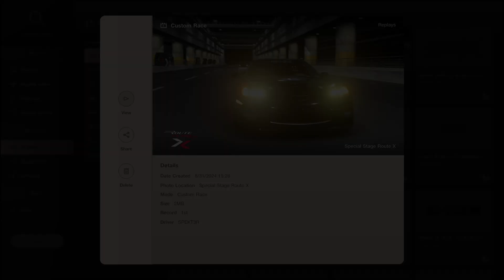GT7 | Update 1.50 Corvette C6 (SWP) Final Lap!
No glitch, wind, boost, or Screenshots!